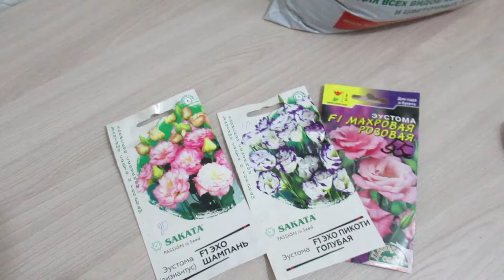Посев эустомы в торфяные таблетки с использованием вермикулита